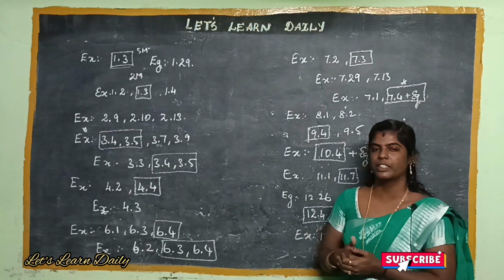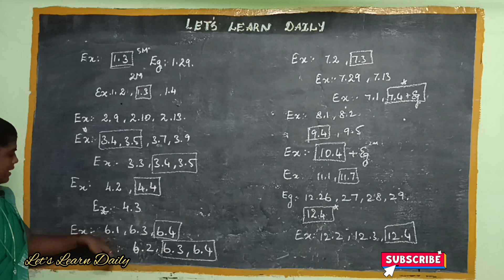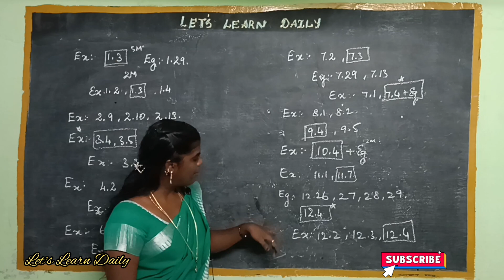11th Maths Half Yearly Important Questions 2023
Are you a Std 11 student stressed about the upcoming half-yearly exam?

Worry no more! This video is here to help you master the important questions and ace your Math exam
Don't miss out on this valuable resource!